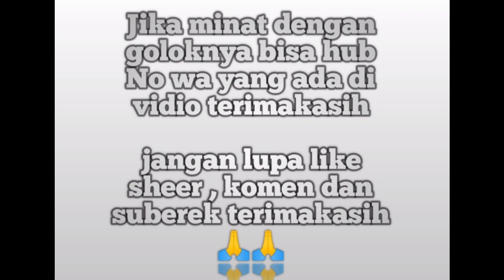Golok persia mini Fulltanduk bulle ukiran naga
Salam Golok indah indah

Tasikmalaya

Alhamdulillah pada kesempatan kali ini kembali dengan Golok Indah indah tasikmalaya

Buat Sahabat Golok indah yg sedang mencari Golok sembelih Pisau Sembelih silahkan dilihat-lihat koleksi Golok Sembelih Nusantara di Instagram tersebut barang kali ada yg cocok dihati dan pas dikantong...